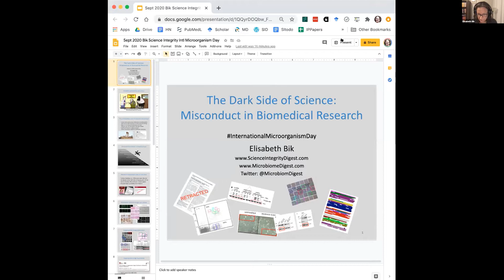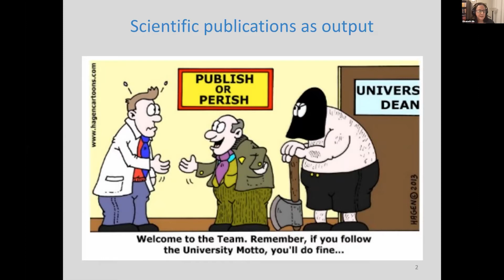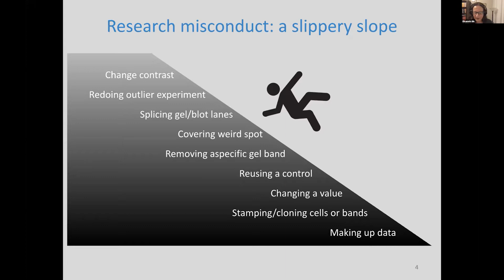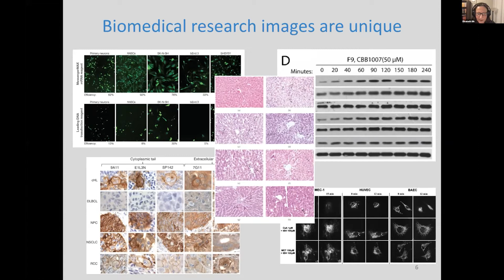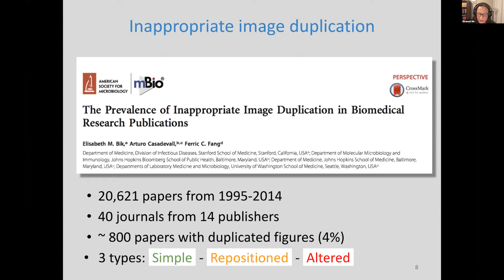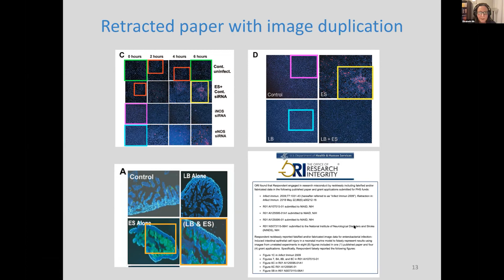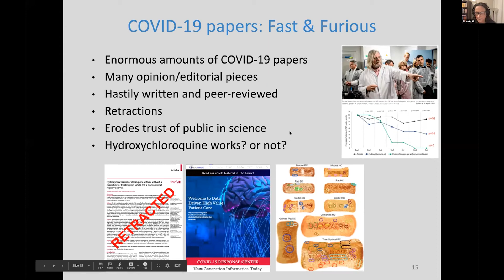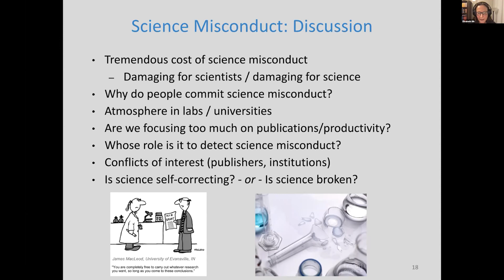Research Integrity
Watch the talk Research Integrity by Elisabeth Bik (Science Integrity Digest). This took place during International Microorganism Day 2020.